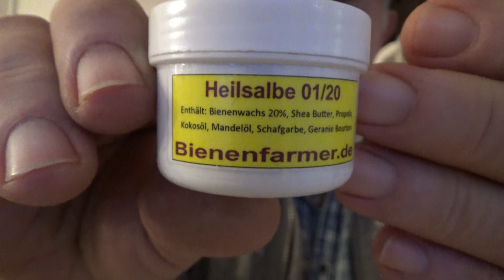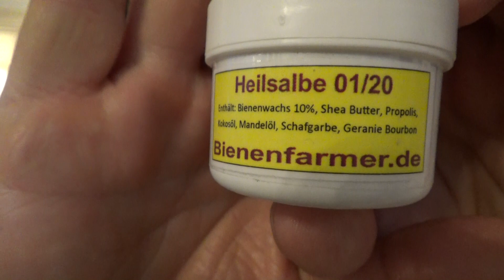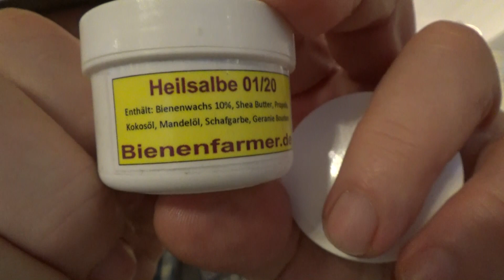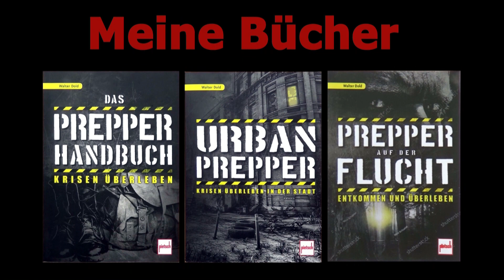Prepper Heilsalbe herstellen DIY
Buch die Geschichte der Bienen
Einkaufwagen Chipersatz